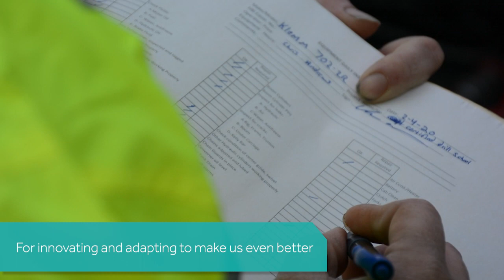Keller: A Year in Review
The year 2020 looked a lot different for our Keller employees. From long days in the office, to late nights in the field, thank you for keeping our business running through this difficult year. We thank you.